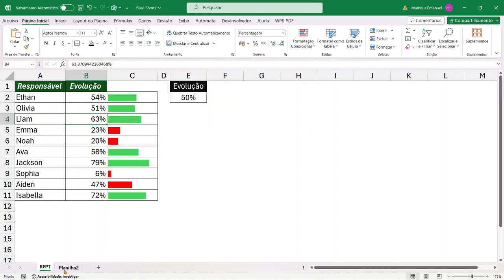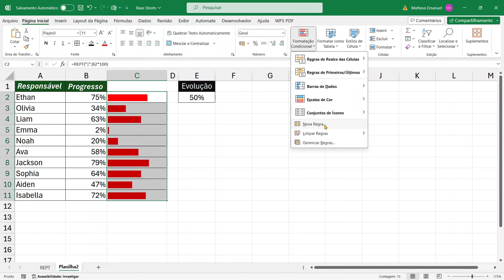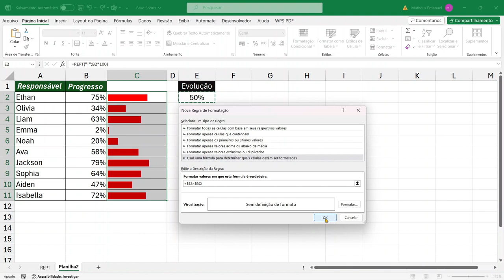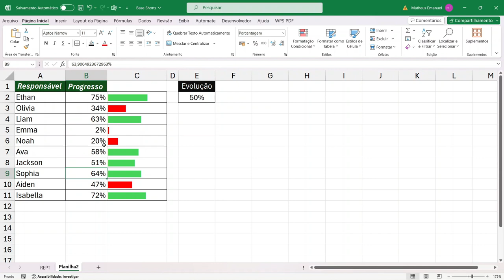Barra de Progresso com formatação condicional no Excel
📲Nos acompanhe!